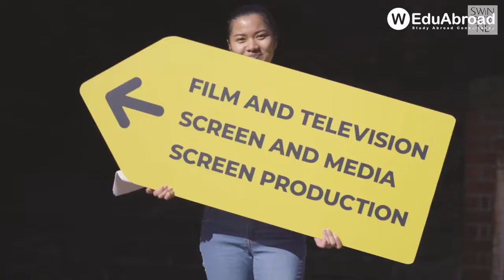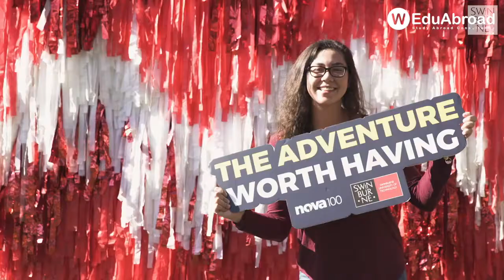Swinburne Open Day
សាកលវិទ្យាល័យ Swinburne ជាសាកលវិទ្យាល័យដែលត្រូវបានទទួលស្គាល់លំដាប់ថ្នាក់អន្តរជាតិ។ សាកលវិទ្យាល័យ Swinburne ផ្តល់ជូននិស្សិតនូវ៖ ការបង្រៀនប្រកបដោយគុណភាព, កន្លែងសិក្សា និងបរិក្ខារទំនើប, មានជំរើសសិក្សាច្រើន, ព្រមទាំងទទួលបានឱកាសការងារជាមួយសហគ្រាស និងក្រុមហ៊ុនក្នុងវិស័យជាច្រើន។